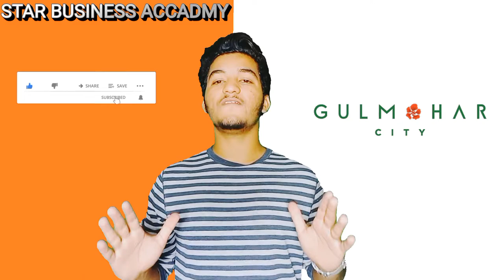Gulmohar city karachi ka future kia hain? ll Develpment updates😱 ll Gulmohar ky develper kon hai🤔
Gulmohar city ki reality😱 ll Gulmohar city80 sqy just 8500 only llEncalve block details ll Noc hai?
Gulmohar city front plots & premium block details ll Easy installment schedule& Gulmohar city update
Gulmohar city Residential plot information & possession ll payment plan Gulmohar city ll Gulmohar city50% off

●price plan
●Residential plot information
●possession
 ● payment plan
●vlogs information
●future
●develpment